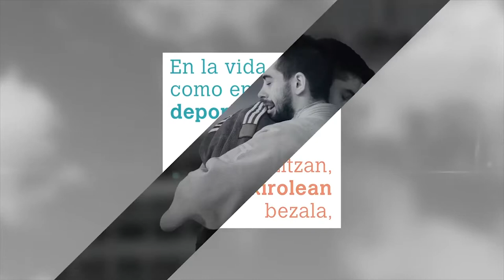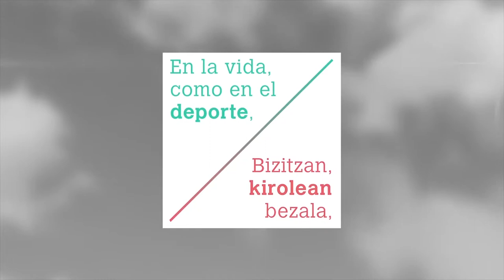Valores del deporte y pádel. Kirolaren baloreak eta padel.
VALORES PADEL COPA REYNO DE NAVARRA ARENA ENTRENA PADEL VS AD SAN JUAN